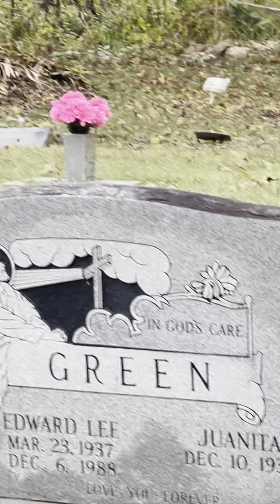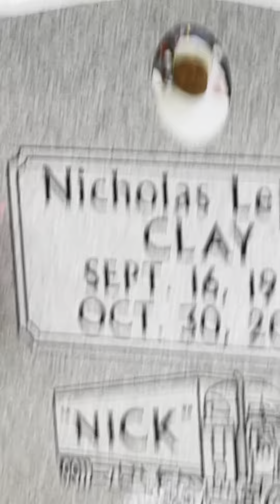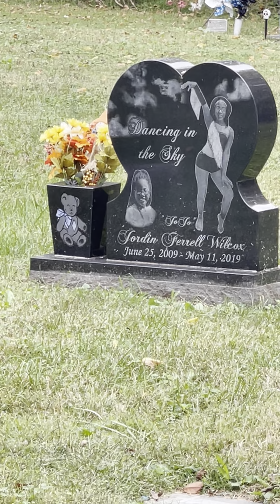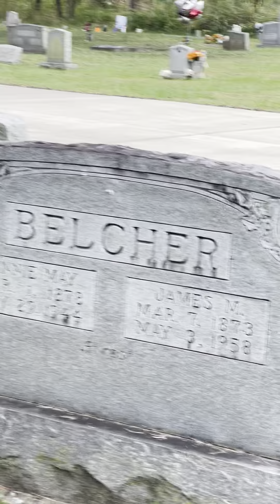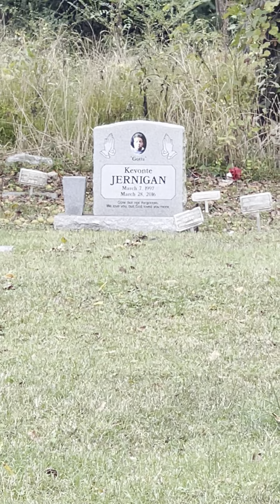Unlocking Secrets: Exploring Dry Creek Cemetery’s Mysteries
Prepare for an enigmatic journey through history! Step into the storied grounds of Dry Creek Cemetery in Madison, TN, founded back in 1869. Join me as we unravel the tales and uncover the forgotten whispers echoing through this historic burial ground. Unveil the untold stories and hidden legacies with each step in this unique and intriguing walkthrough. Follow along as we venture into the past and navigate the mysteries of Dry Creek Cemetery.